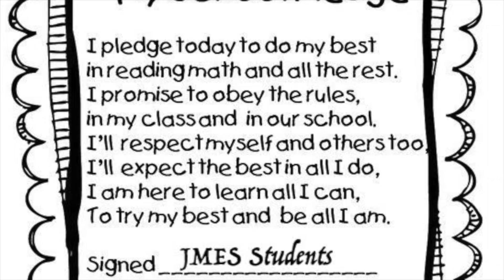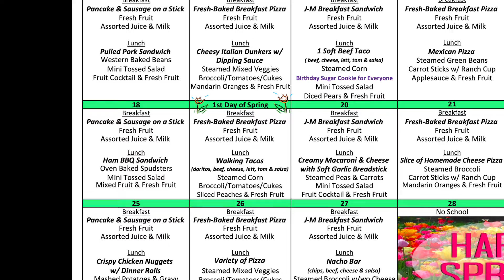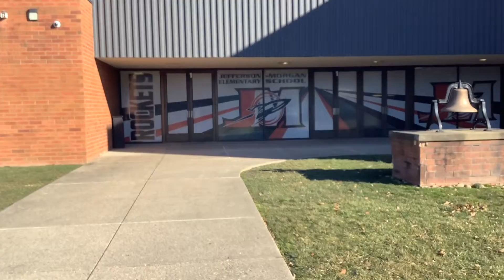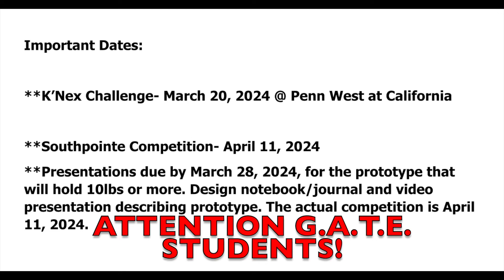3 18 2024 Rocket News